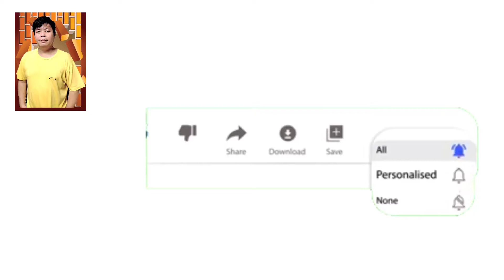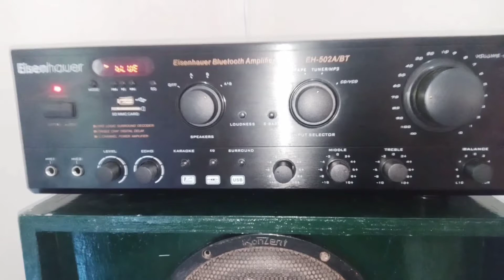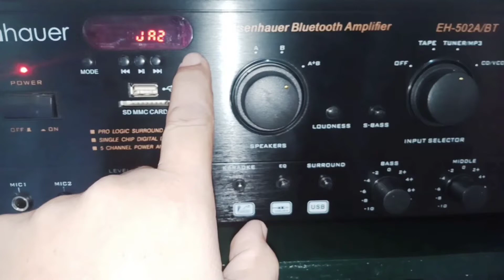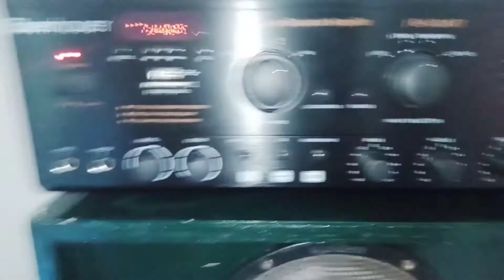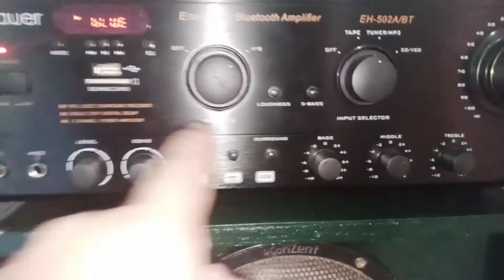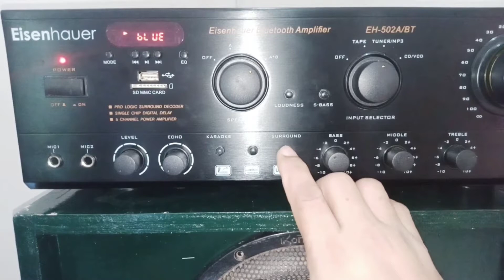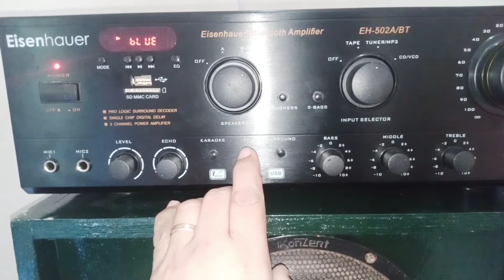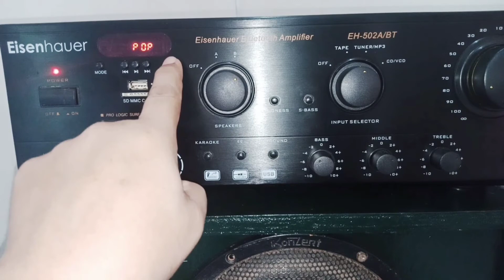GANITO PALA KALAKAS ANG EISENHAUER NA AMPLIFIER